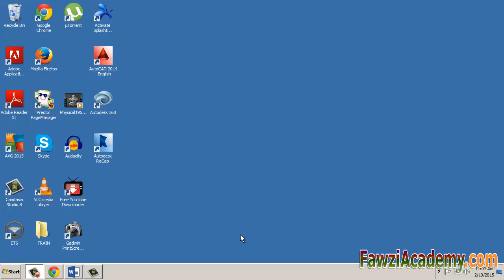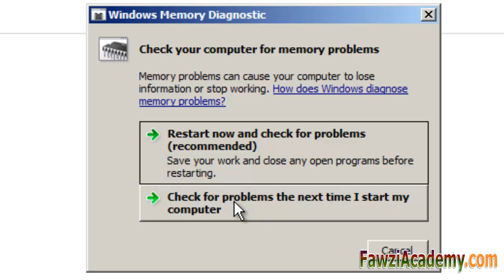BLUE SCREEN OF DEATH check for memory problems windows has recovered from an unexpected shutdown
windows has recovered from an unexpected shutdown
Hi this is Fawzi academy I will show you how to
Resolving stop blue screen errors in Windows 7
Stop errors sometimes called blue screen or black screen errors.
Can occur if a serious problem causes Windows 7 to shut down.
Or restart unexpectedly. You might see a message that says.
Windows has been shut down to prevent damage to your computer.
These errors can be caused by both hardware and software issues, and it can be difficult to troubleshoot the problem.
Some errors can be caused by problems with your computer's hard disk or random access memory RAM rather than problems with Windows or other software running on your computer.
Windows 7 includes tools that can help identify and fix certain hardware-related errors. Serious errors might require you to contact the hardware manufacturer for support.
To check for memory problems
Open Memory Diagnostics Tool by clicking the Start button,
And then clicking Control Panel. In the search box, type Memory,
And then click Diagnose your computer's memory problems.
Choose when to run the tool. If you choose to restart your computer and run the tool immediately,
Make sure that you save your work and close all of your running programs.
The Memory Diagnostics Tool will run automatically when you restart Windows.

Hobe this information is helpful.

windows has recovered from an unexpected shutdown windows 7
windows has recovered from an unexpected shutdown windows 7 blue screen
windows has recovered from an unexpected shutdown solution
windows has recovered from an unexpected shutdown check for solution
windows 7 has recovered from an unexpected shutdown
windows has recovered from an unexpected shutdown bccode 116